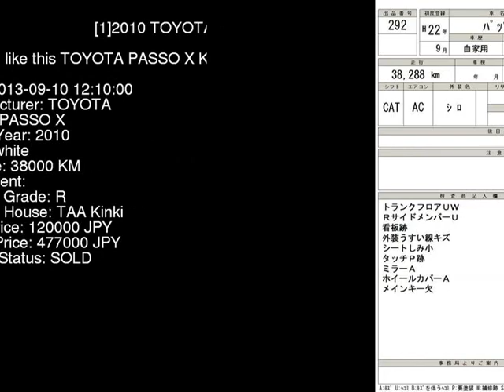2010 TOYOTA PASSO X KGC30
the Authority on JDMs since 2007!  . Details on this car from auction in Japan